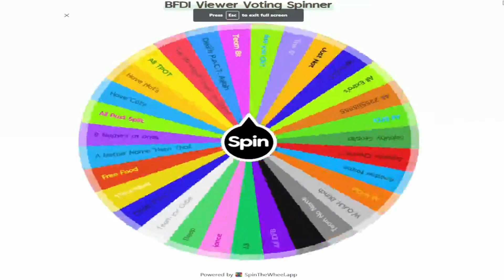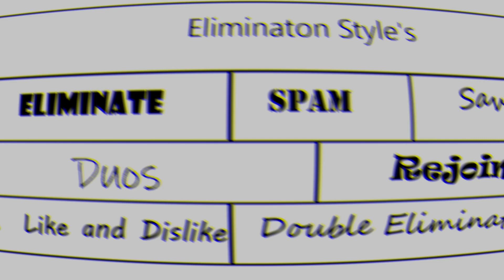BFDI Viewer Voting 9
Pick a Side Normal of SMiLiNg... Also BTW Based on a Roblox Game Called Infectious Smile